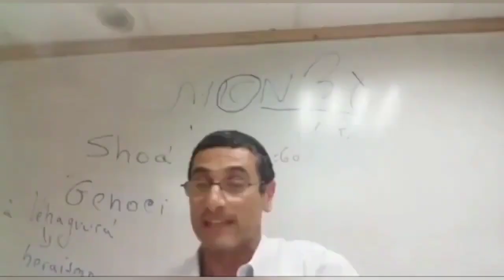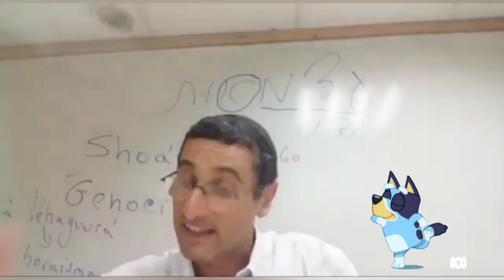Parashat Beshalaj Para Pensar rab natan menashe